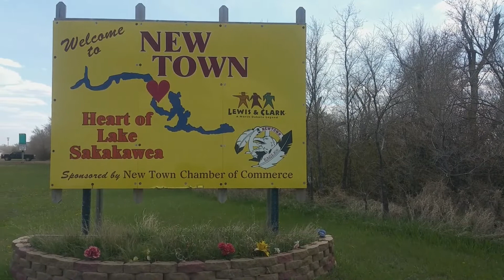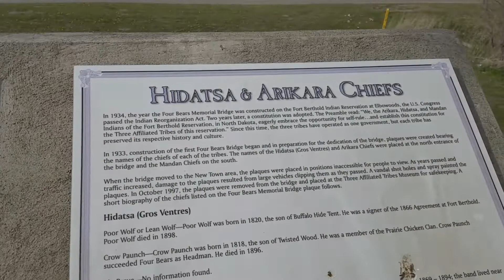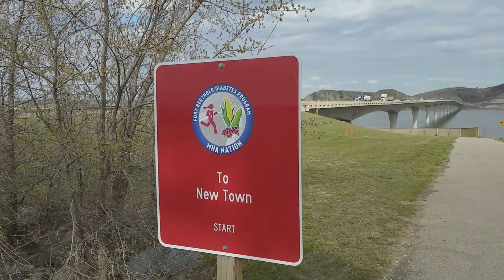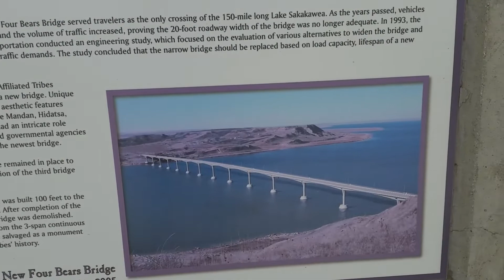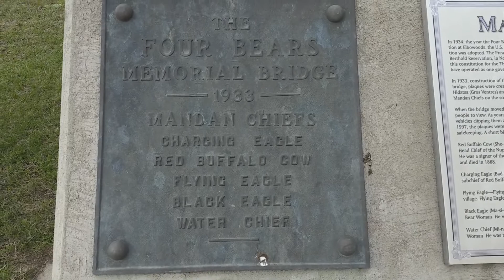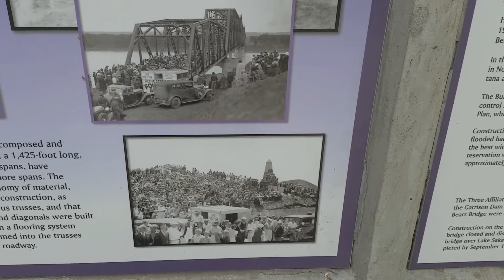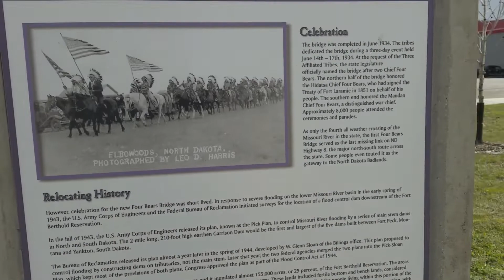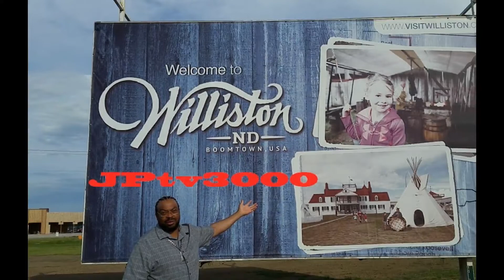How the Oilfield impacts MHA Nation New Town, ND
The Fort Berthold Indian Reservation is a U.S. Indian reservation in western North Dakota that is home for the federally recognized Mandan, Hidatsa, and Arikara Nation, also known as the Three Affiliated Tribes. The reservation includes lands on both sides of the Missouri River.
The reservation is located on the Missouri River in McLean,  Mountrail, Dunn, McKenzie, Mercer and Ward counties. The reservation consists of 988,000 acres, of which 457,837 acres are owned by Native Americans, either as individual allotments or communally by the tribe.
The Tribal headquarters is located 4 miles west of New Town, ND. Chairman Mark N. Fox and the MHA Nation Tribal Business Council invite you to visit the Fort Berthold Reservation and learn more about our government, culture and history.

Videos about Life, Memories, Trucking, CDL, Oilfield and more.